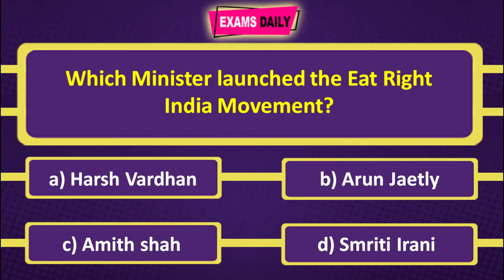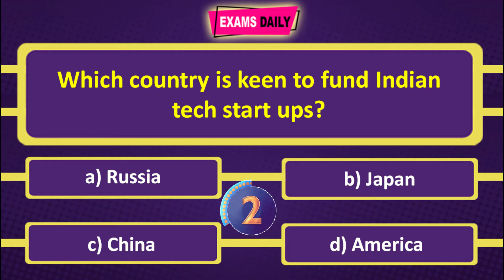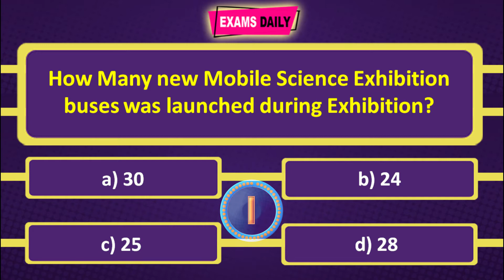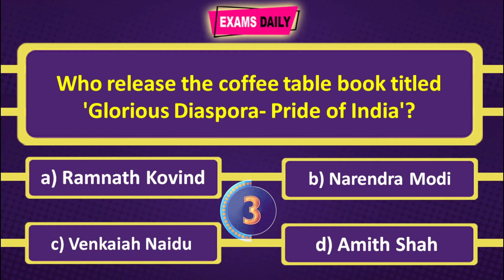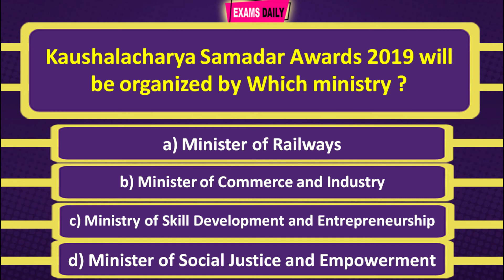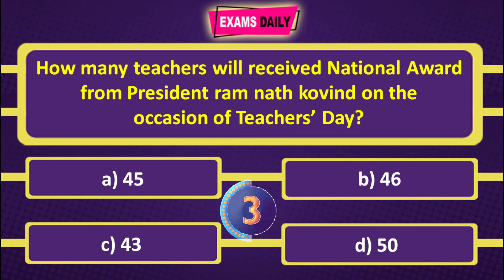Current Affairs Quiz 2019 | 07 Septemper 2019 | UPSC, SSC, RRB, BANK & Other PSC Exams